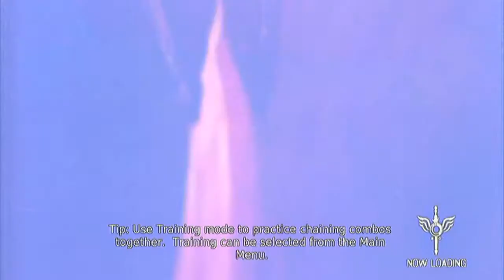DMC Devil May Cry Episode 31